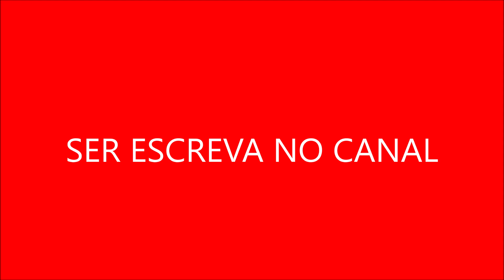A série foi filmada em vários estúdios em Los Angeles